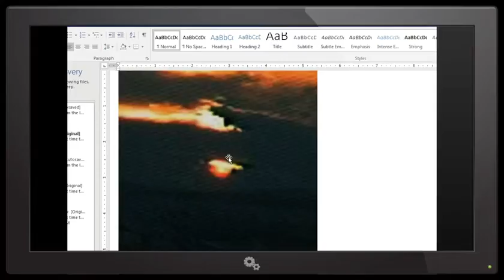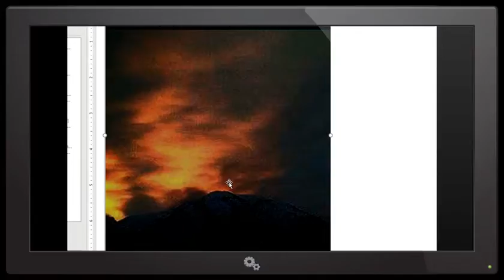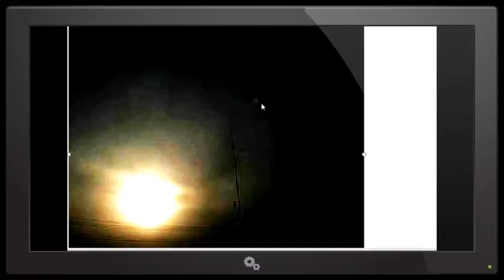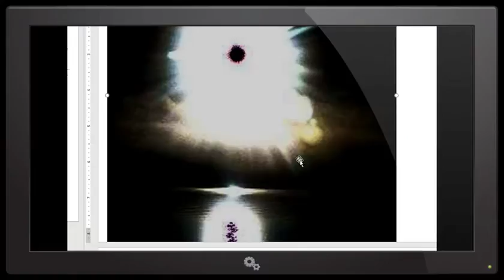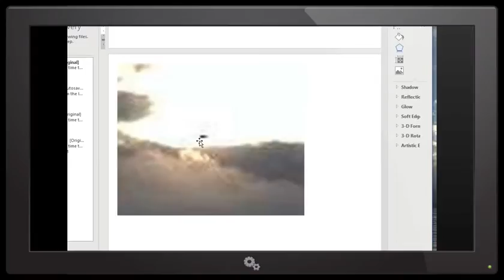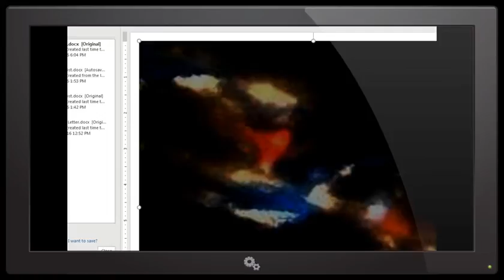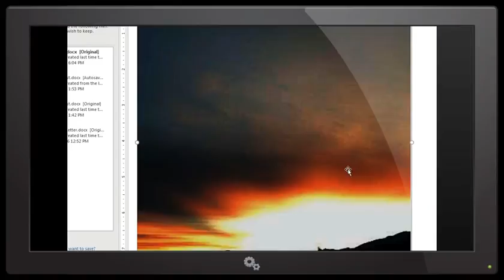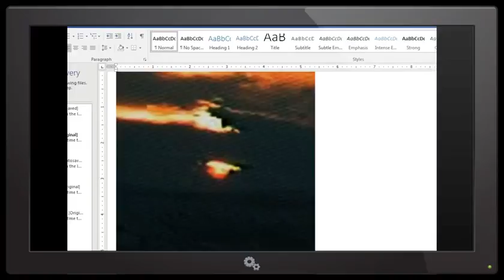Planet X_Nibiru_7X_Nemisis_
December 29th Updates of irrefutable proof of the incoming system.